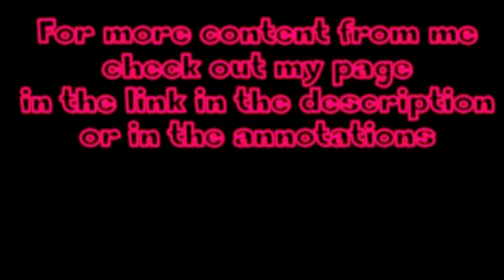Cole Train Memorabilia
Some Cole Train Easter Eggs